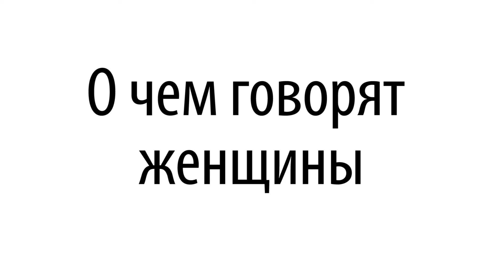О чем говорят женщины. Выпуск №5: Популярность в сети